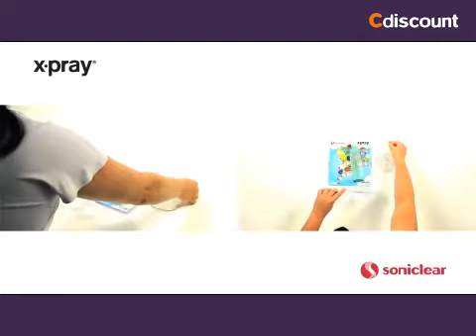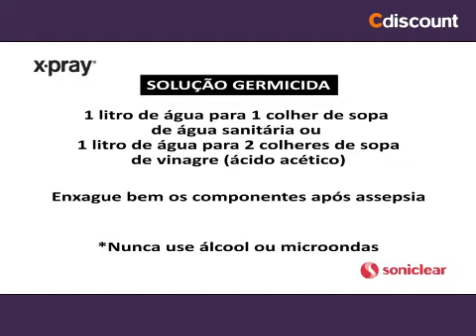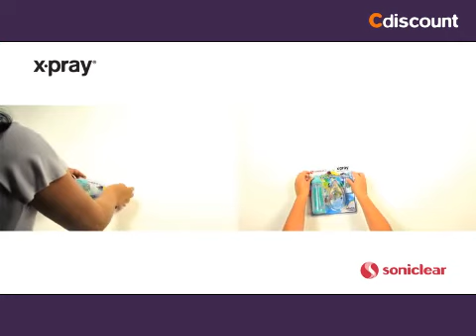Espaçador Unidirecional Infantil Soniclear X-Pray - Modo de usar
O Espaçador Unidirecional Infantil Soniclear X-Pray – Amarelo proporciona melhores resultados terapêuticos, pois fraciona a dose da medicação, maximiza a diluição e aumenta a absorção do medicamento aerossol nos pulmões. Seu encaixe é universal servindo para todos os formatos de aerossóis dosificadores, ou bombinhas. Além disso, é unidirecional, impedindo o retorno da medicação para o corpo da câmara.